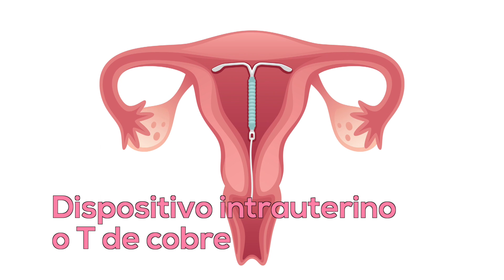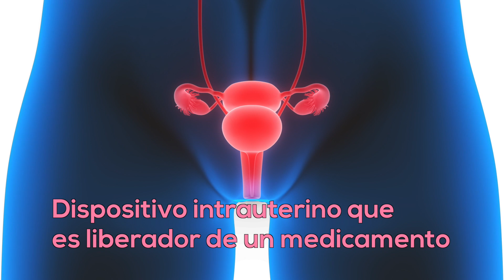Los métodos anticonceptivos y sus diferencias por Dr. Jorge Ng Chinkee - SaludPanama.com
Los métodos anticonceptivos son aquellos creados para el hombre o la mujer y que tienen como objetivo impedir el desarrollo de un embarazo. En este video, el médico ginecólogo Jorge Ng Chinkee nos habla sobre los tipos y sus diferencias. Más información en SaludPanama.com